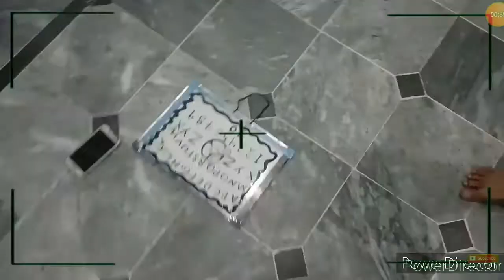Zo Zo...The mystery of ouija Bord ( Based on True story) | real boot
zo zo The mystery of oujia borde real Jin coming back to the game _______________________________